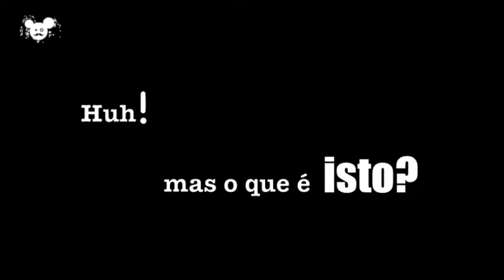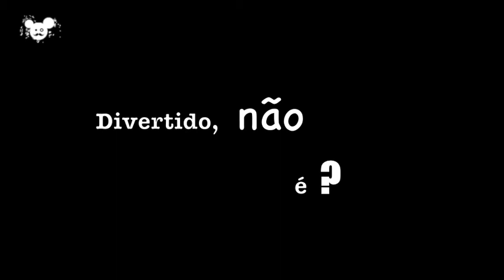Humor em Portugal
Porque nem tudo o que faz "PUM" é motivo de festa.